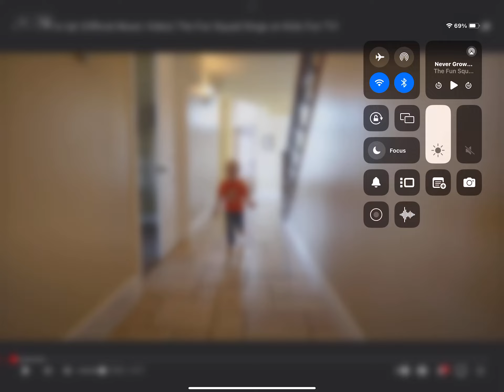Happy October 26 I don’t own this video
I cannot wait to go to Tracy College because there’s a program I’m interested of September 16 was the freaking worst day ever that kid needs to control his aggression. I don’t like him.